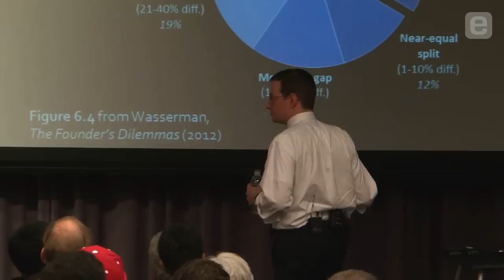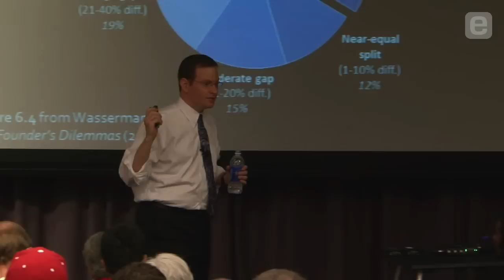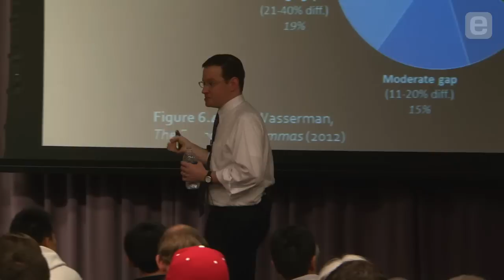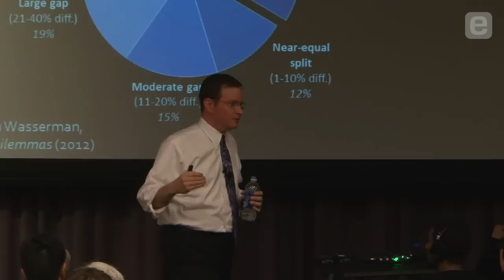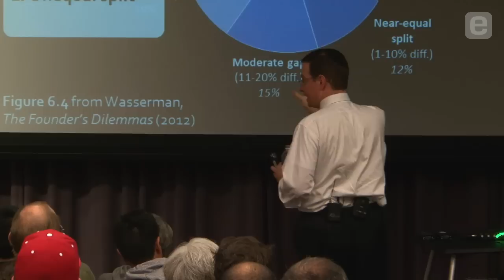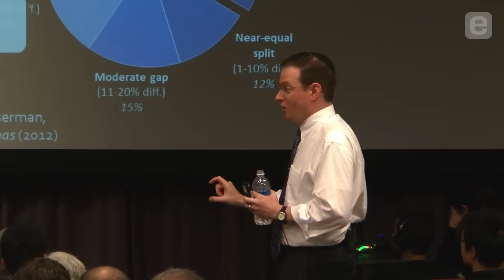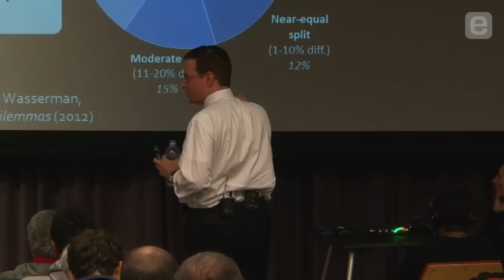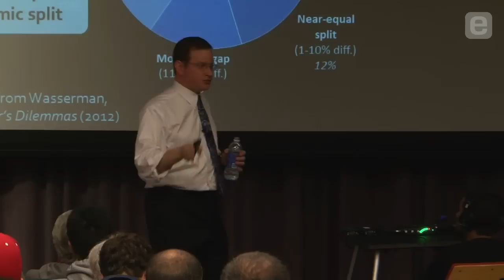Noam Wasserman: Real Lessons in Equity Splits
Noam Wasserman, associate professor at Harvard Business School, discusses decisions around the timing and structure of co-founder equity splits. To illustrate the dynamics and uncertainties in play in these decisions, Wasserman contrasts real-world examples from Zipcar and Ockham Technologies.